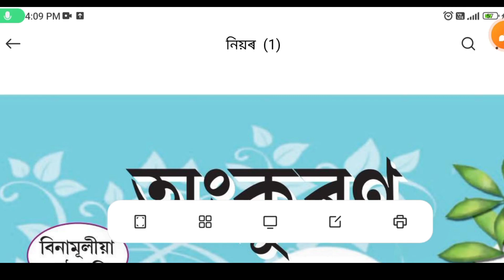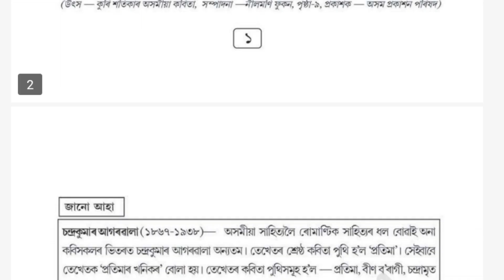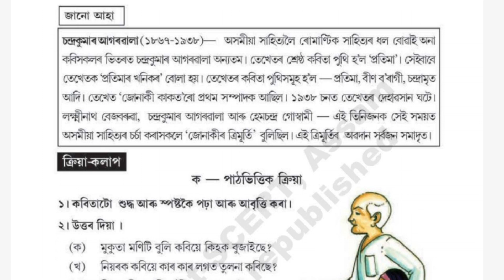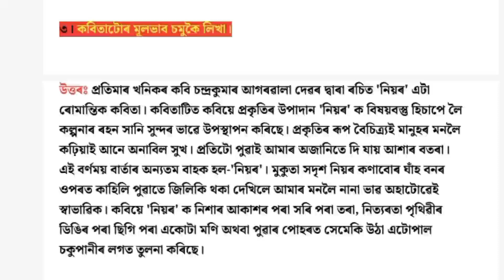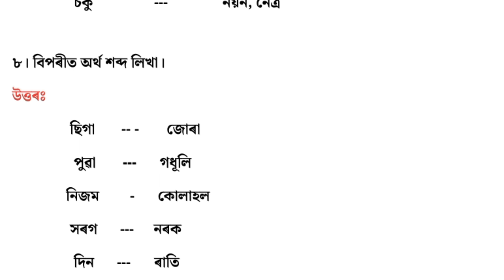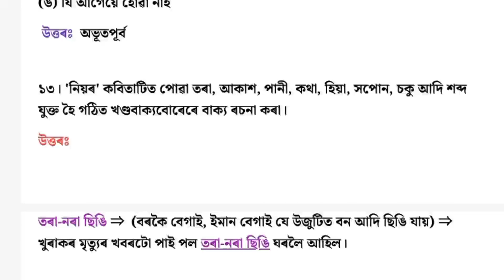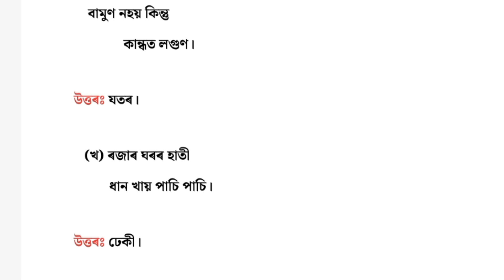Class 8 Assamese Lesson 1 নিয়ৰ Questions Answers | Class 8 Assamese Chapter 1 নিয়ৰ Questions Answers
নিয়ৰ অষ্টম শ্ৰেণীৰ প্ৰশ্নৰ উত্তৰ,নিয়ৰ,class 8 assamese পাঠ-১ নিয়ৰ প্ৰশ্নৰ উত্তৰ,অসমীয়া কিতাপৰ প্ৰশ্নৰ উত্তৰ,নিয়ৰ class 8,নিয়ৰ সকলো প্ৰশ্ন-উত্তৰ,নিয়ৰ কবিতাৰ প্ৰশ্নোত্তৰ class-8,অষ্টম শ্রেণিৰ নিয়ৰ পাঠটিৰ প্রশ্ন আৰু উওৰ,চন্দ্ৰকুমাৰ আগৰৱালাৰ নিয়ৰ কবিতা প্ৰশ্নোত্তৰ,অষ্টম শ্ৰেণী অসমীয়া পাঠ-১ নিয়ৰ প্ৰশ্ন-উত্তৰ আলোচনা,নিয়ৰ অষ্টম শ্ৰেণী,পাঠ ১ নিয়ৰ,নিয়ৰ কবিতা,অসমীয়া নিয়ৰ অষ্টম শ্ৰেণী,class 8 নিয়ৰ,নিয়ম,নিয়াৰ

Topic:
Class 8 Assamese Chapter 1 Question AnswerAssam
Class 8 Assamese Lesson 1 Answer
নিয়ৰ পাঠ - ১ প্ৰশ্ন উত্তৰ দিয়া আছে